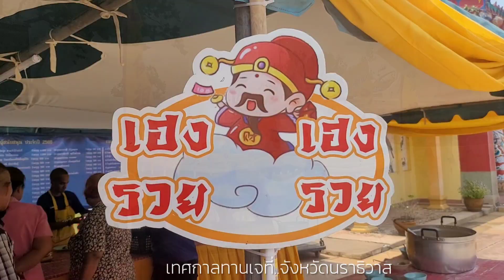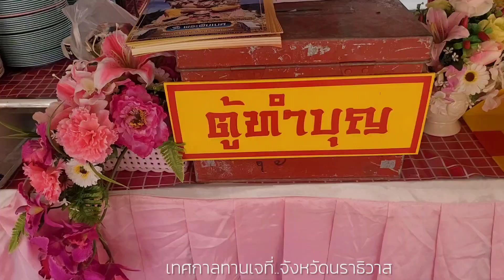เทศกาลทานเจ จังหวัดนราธิวาส